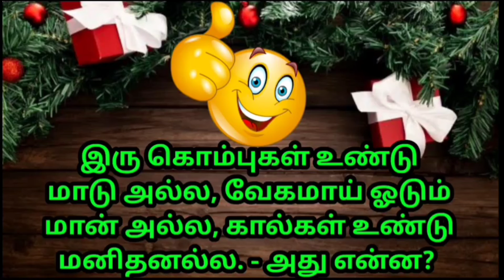Kadi joke|Tamil Riddle game|guess tha jokes|mokka jokes|Brain game|கடி ஜோக்ஸ்|மொக்க ஜோக்ஸ் |part - 5